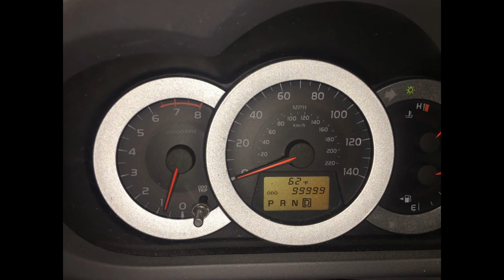My Slideshow - March 2017